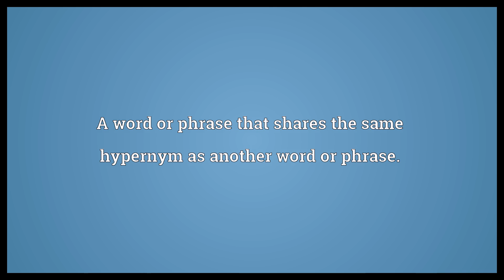Cohyponym Meaning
Video shows what cohyponym means. A word or phrase that shares the same hypernym as another word or phrase..  Cohyponym Meaning. How to pronounce, definition audio dictionary. How to say cohyponym. Powered by MaryTTS, Wiktionary